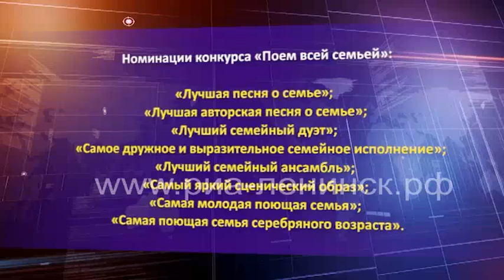В Кузбассе стартовал масштабный вокальный конкурс «Поём всей семьёй»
Ленинск-кузнечан приглашают принять участие в муниципальном этапе регионального конкурса «Поём всей семьёй». Конкурс, организованный по инициативе губернатора Кузбасса Сергея Цивилева, проводится в целях сохранения исторического наследия, поддержки совместного семейного творчества, предоставления творческим людям разных возрастных категорий возможности самовыражения. Организатором является Министерство культуры и национальной политики Кузбасса.